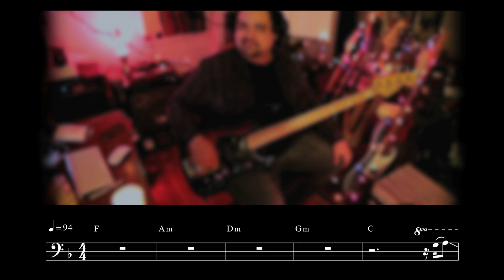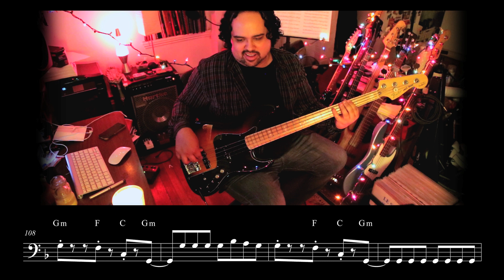"Don't Stop Me Now" - Bass Cover with Notation - by Queen / Freddie Mercury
from the album "Jazz" (1978) by Queen
Words & Music by Freddie Mercury
Originally Played by: John Deacon
Bass Transcription by: Dave D'aranjo